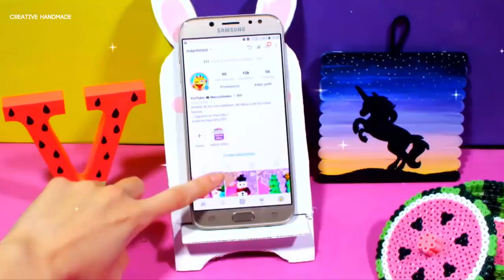Ý tưởng quà tặng handmade giá rẻ | Creative Handmade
Các bạn đang xem: Ý tưởng quà tặng handmade giá rẻ